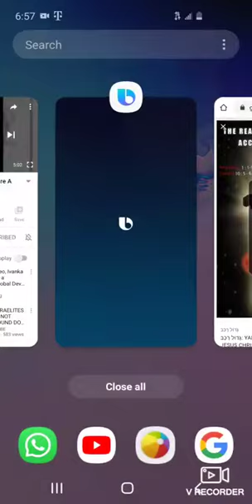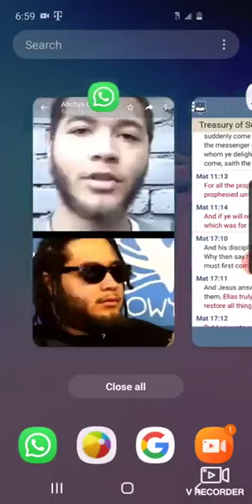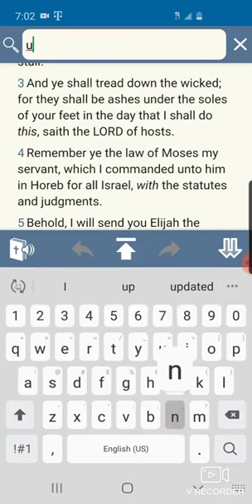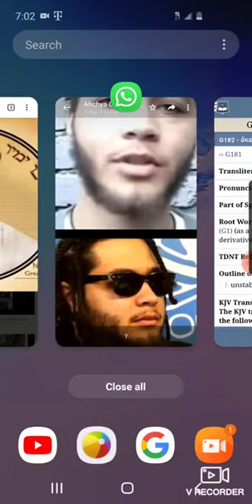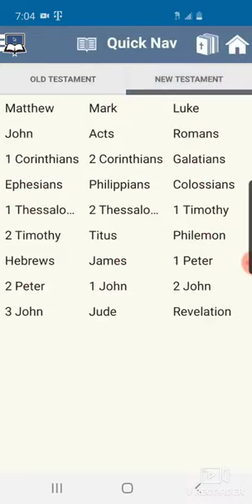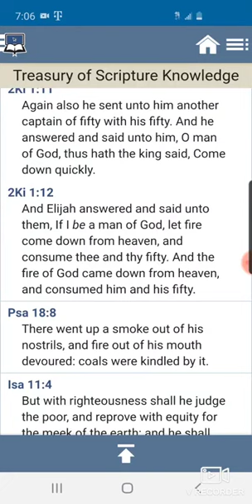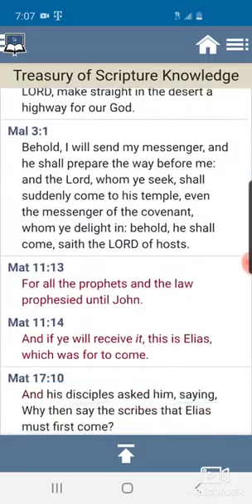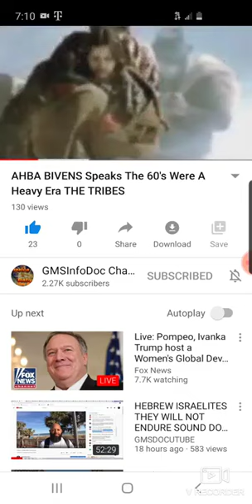1 John 2;19 AHBA BIVENS JOHN THE BAPTIST(GMSAncientOfDays2)